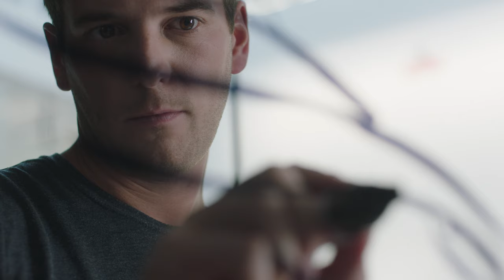Innovation Factory | Where ideas grow into innovations (English)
Businesses get to implement innovations better, faster and leaner at the Innovation Factory. The unique ecosystem of RWTH Aachen Campus makes that possible. Academia and industry work together closely, which allows them to tap previously unimagined potential.